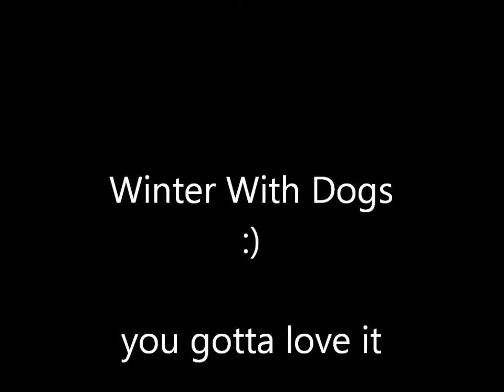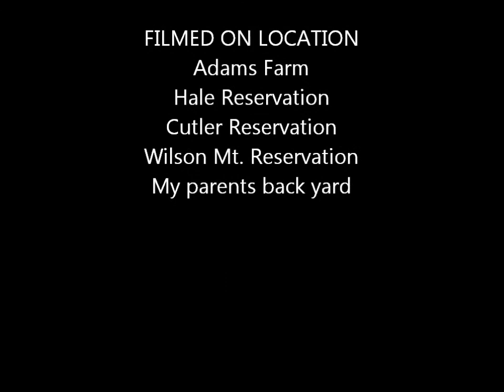Winter With Dogs "Nirvana-Aneurysm (Demo)", sound recording administered by: UMG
My dog and his friends loving the snow this winter :)

"Nirvana-Aneurysm", sound recording administered by:
UMG